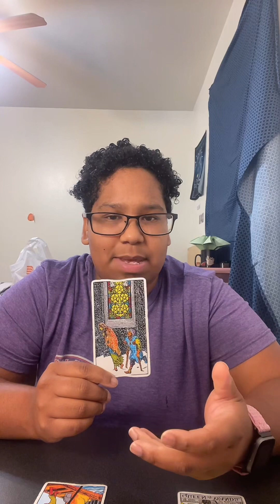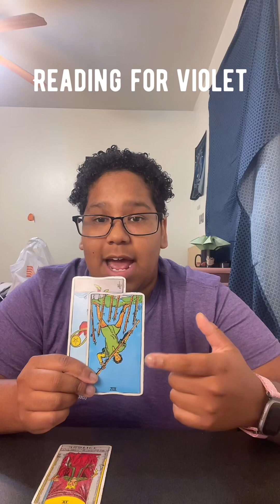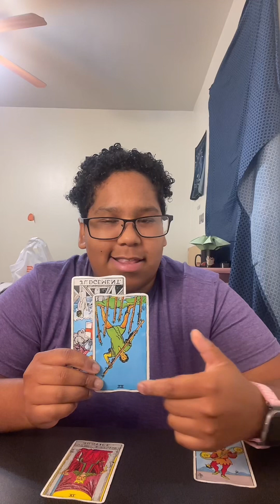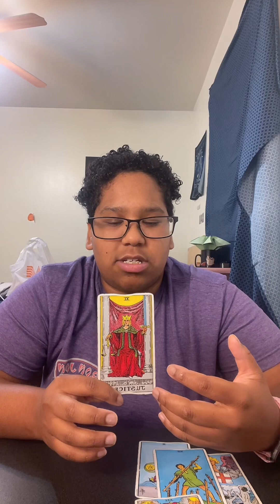Tarot reading from December 10th